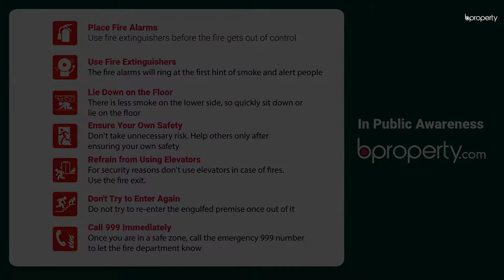Modern 2,000 Sq. Ft. Office in Mohammadpur | Commercial Space for Rent in Dhaka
This 2,000 Sq. Ft. office space is quite spacious and the area is designed to be a modern workspace that goes with the current trends. You will find every facility here that is required to run your operations at ease. However, we believe you also need a place for recreation so create a small corner where employees can take breaks at for improved productivity. for more info. or give us a call to speak in person! or call